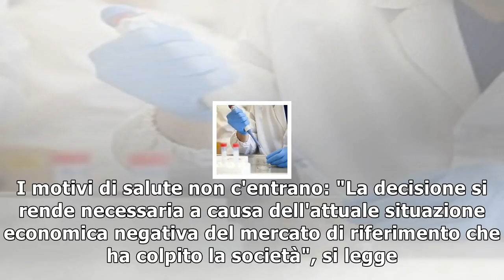Torino, ha la leucemia, guarisce ma nel giorno del compleanno viene licenziato